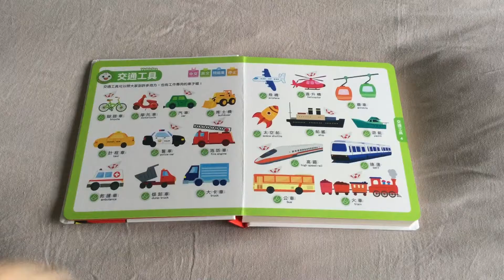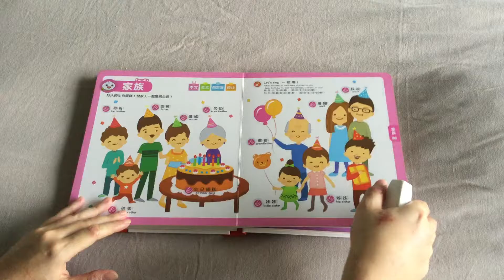Chinese/English audio book